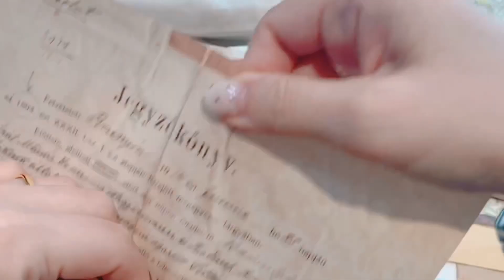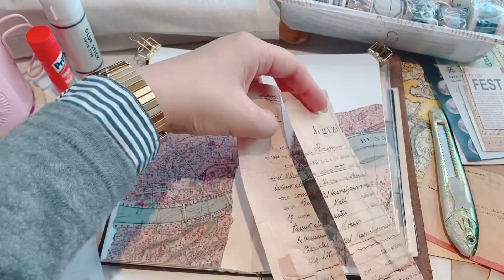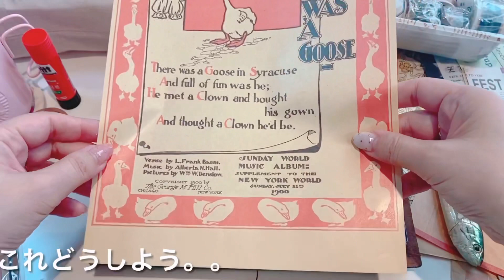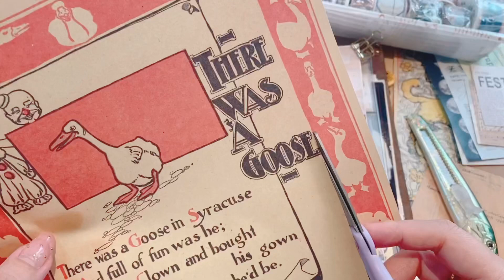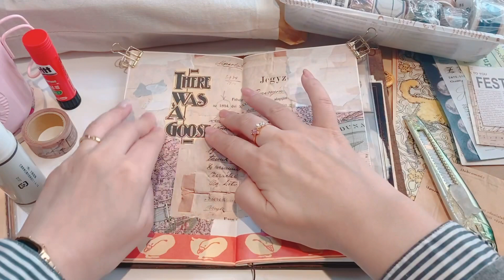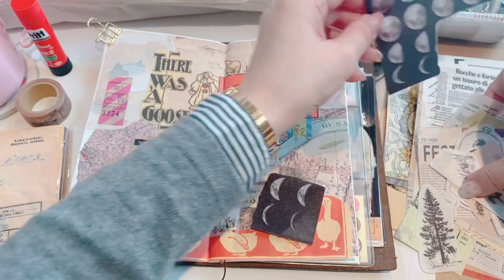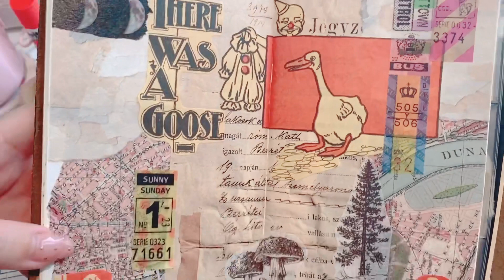トラベラーズノートコラージュ［サニサンの記録］【Traveler's notebook collage】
今回の動画は、サニサン素材で
トラベラーズノートコラージュです♪

sunny sundayさんショップ

封筒コラージュ動画

詳しい情報は下記サイトにてご確認を(^^)

紹介コード
HRCF （申し込み時にこちらのコードを利用されると初月500円オフになります♪）

no.848